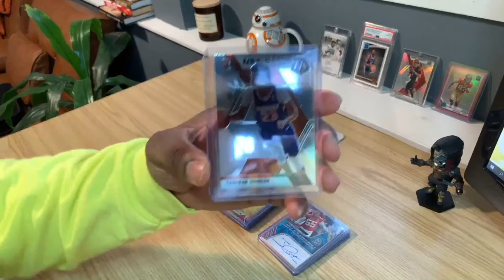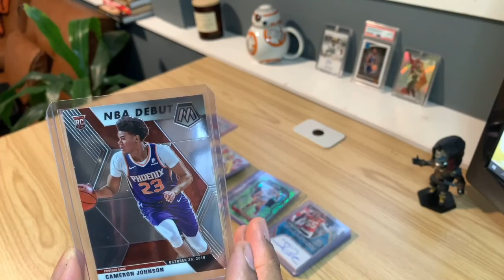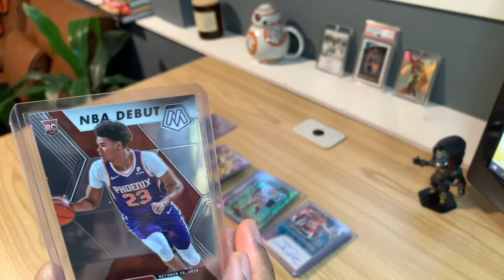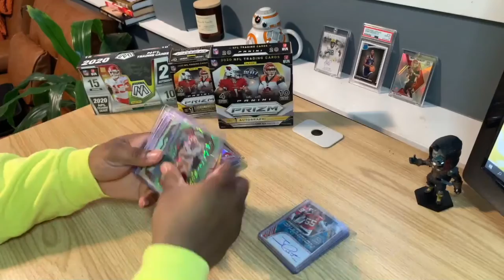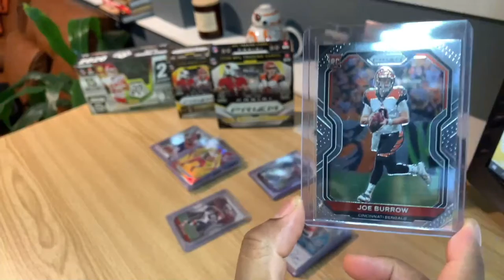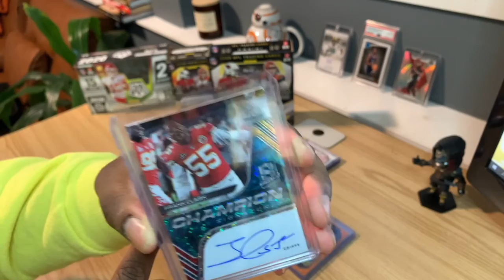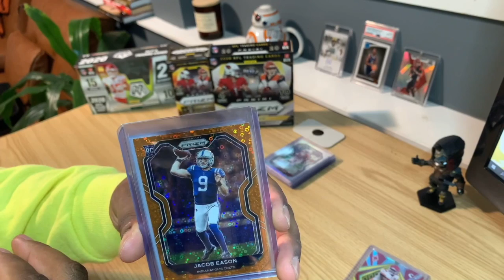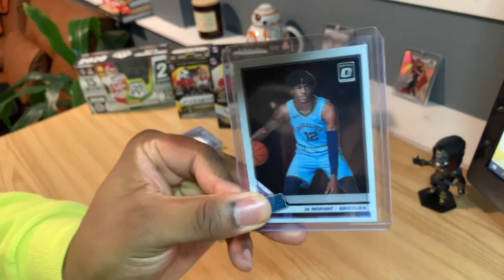Intro to Sports Cards (Part 2)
Tune in to part 2 where C32 talks all about what kind of cards you want to look out for!